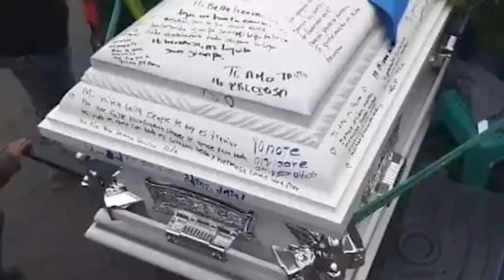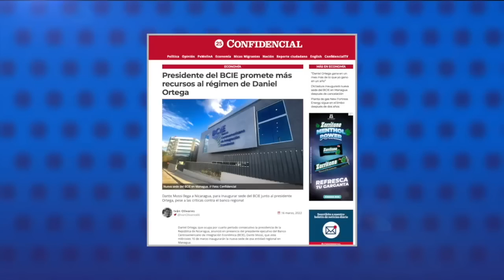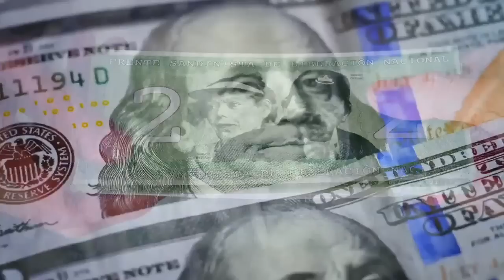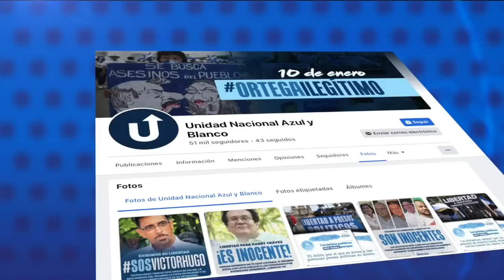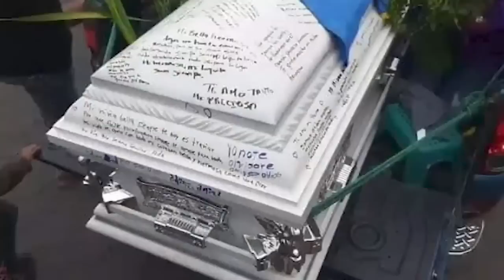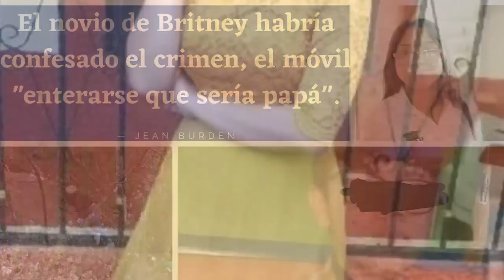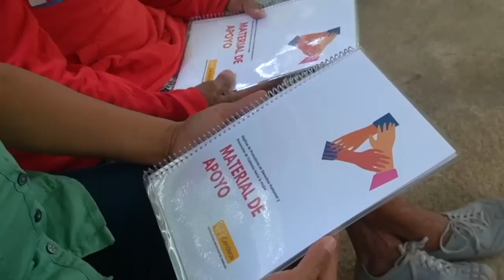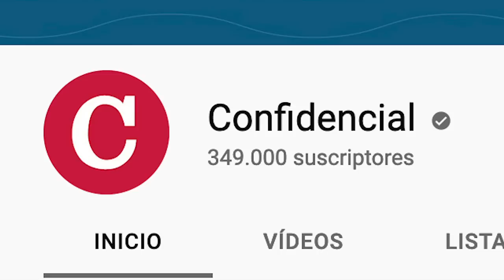📺 Unión Europea demanda liberar a los presos; La ola de femicidios; Mujeres nicas en Upala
Conversamos con Javier Niño, director para las Américas del Servicio Europeo de Acción Exterior en San José, Costa Rica, sobre la crisis nicaragüense.
Entrevistamos a la socióloga y feminista María Teresa Blandón sobre la ola de femicidios en Nicaragua y la violencia machista, los reclamos de justicia ante estos asesinatos y la reacción de la sociedad nicaragüense en el actual contexto sociopolítico nicaragüense.
En Nicas Migrantes, en el mes de la Mujer, les presentamos la historia de un grupo de mujeres binacionales nicaragüenses/costarricenses que viven en Upala, en el cantón de Alajuela que colinda con Nicaragua, que crearon una asociación y emprendieron un negocio bajo la marca Cacaotica, dedicada a la producción del cacao y productos derivados de esta fruta.
Y al final del programa la caricatura animada y comentada de PXMolina, el caricaturista de Confidencial